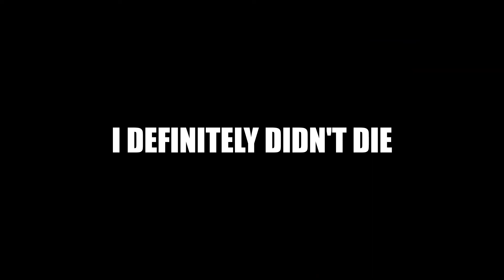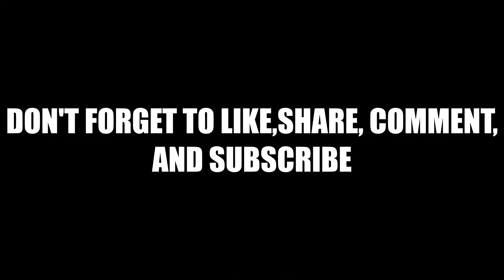BEDWARS QUAD'S is just INSANE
In this video I play a match of bedwars quads and it was just easy.For the first time I had teammates who actually knew how to play the game.Because of that the match was taken over by our team and we won really quickly.If u liked this video then don't forget to like,share,comment and,subscribe.